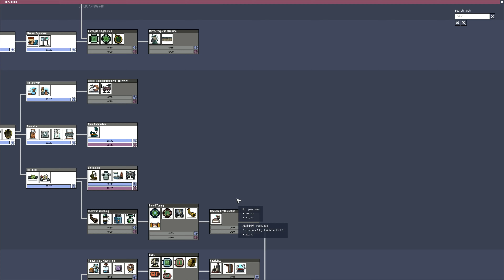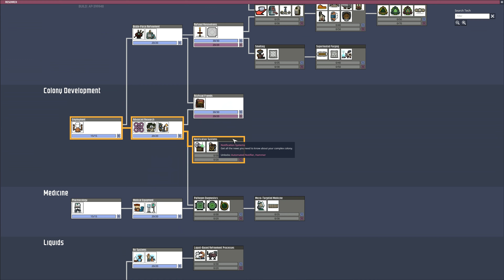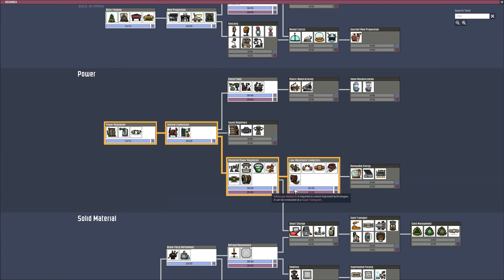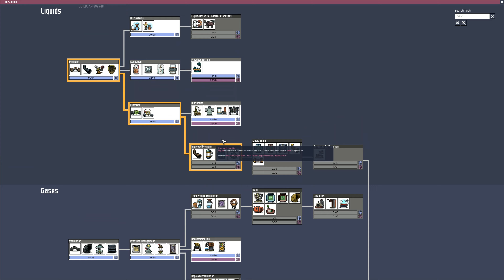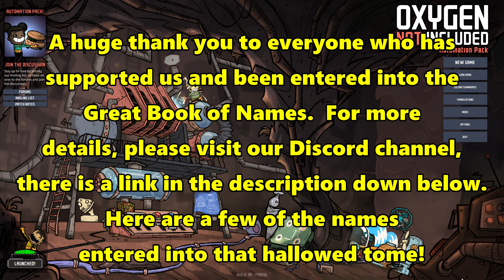Let's Play Oxygen Not Included #19: Power System Rebuild!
The power system is quickly getting overwhelmed and overloaded.  So our next task is to divide it up a little so that we can have everything operating safely, and not have constant blackouts!